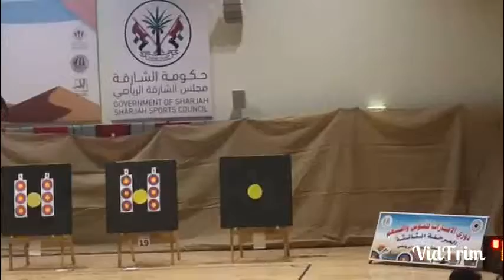Al Maliha Club / Sharjah.